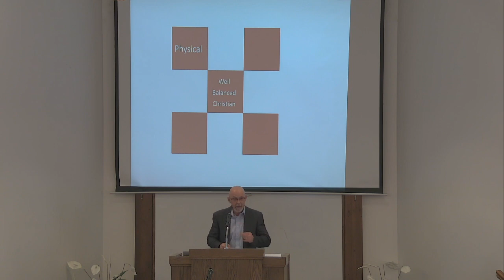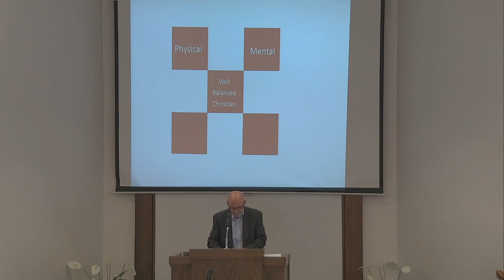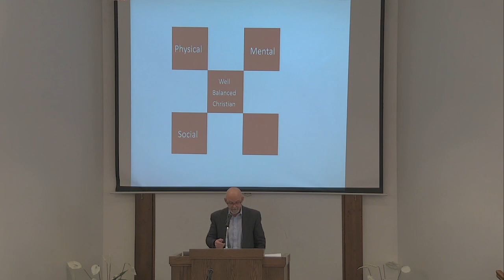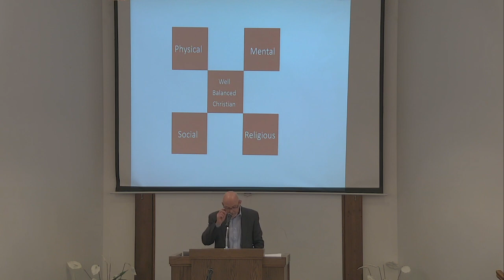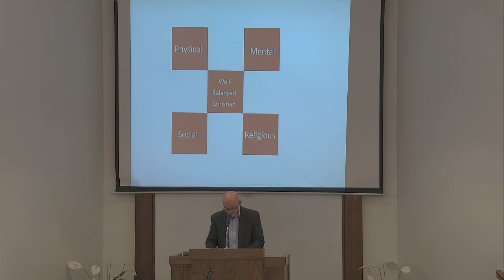The Well Balanced Christian - Chuck Byers - 02-18-24